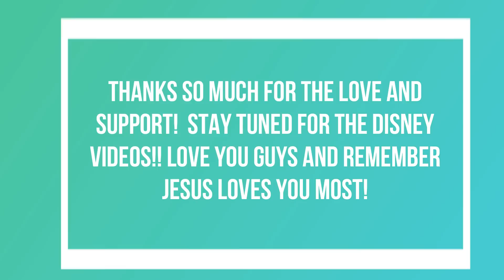Why I DID NOT Like NCL Breakaway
**SKIP TO 9:48 FOR WHY I DIDNT LIKE IT!!**  Hey everybody! Hope you havin a blessed day!  Take a look at some of the photos from our last day on the NCL Breakaway and me and my parents' opinions on the ship.  Love you guys xoxoxo Jesus loves you